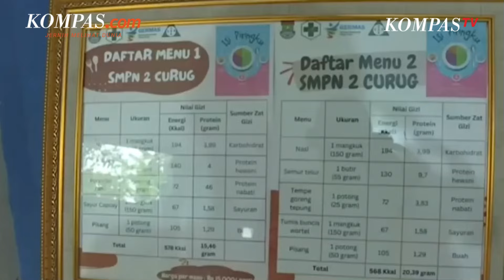Jatah Makan Bergizi Gratis Diisukan Turun Jadi Rp 7.500, Begini Respons Gibran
Wakil Presiden terpilih Gibran Rakabuming Raka menilai, anggaran Rp 15.000 untuk makan bergizi gratis sudah ideal.

Hal itu Gibran sampaikan menanggapi kabar anggaran makan bergizi gratis yang disebut turun dari Rp 15.000 menjadi Rp 7.500 per porsi.

Putra sulung Presiden Jokowi itu juga mengatakan, belum ada kepastian terkait anggaran makan bergizi gratis. Ia pun meminta publik menunggu kepastian anggaran itu.

Video Jurnalis: Kontributor Solo, Labib Zamani
Penulis Naskah: Anggie Puspariana
Video Editor: Anggie Puspariana
Produser: Naufal Noorosa Ragadini